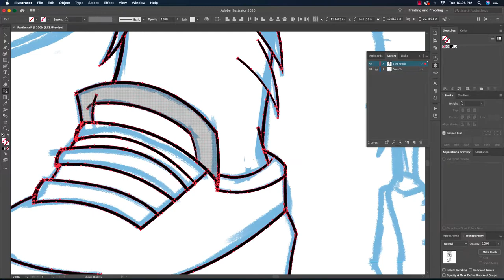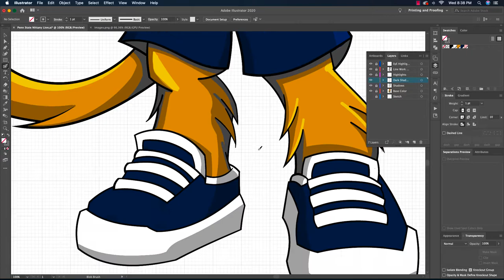How to Draw a Nittany Lion as a Vector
Learn How to Draw a Vector Using Adobe Illustrator. Tutorial Illustration Speed Painting